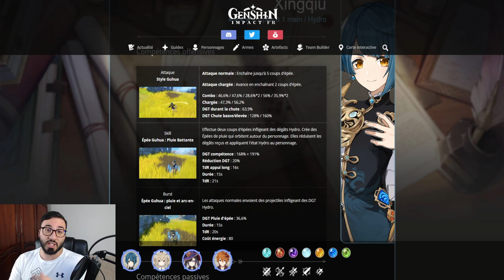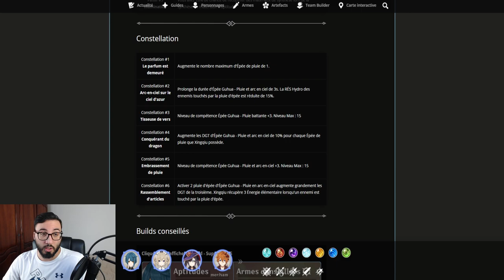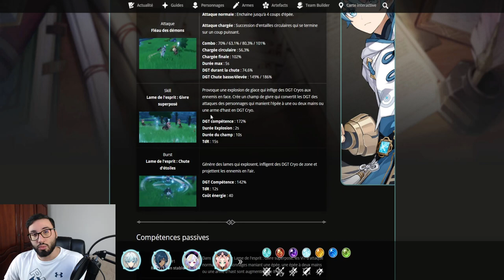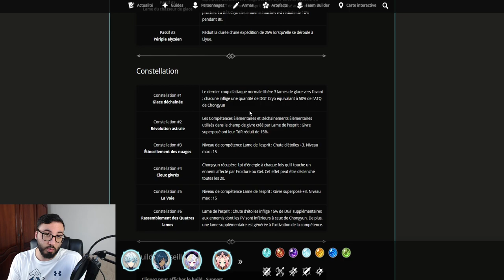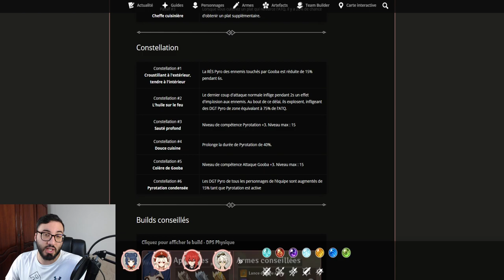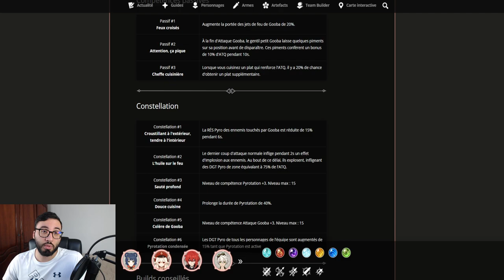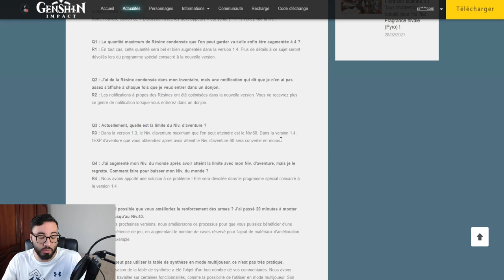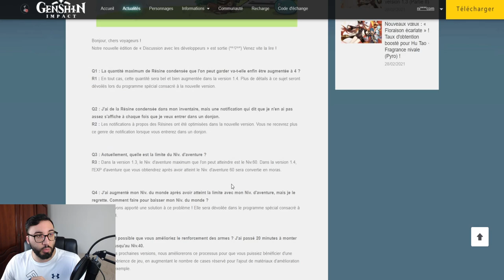A VOIR AVANT D'INVOC !!! INVOCATION HUTAO 5 ETOILES FT XINGQIU, CHONGYUN, XIANG 4 ⭐ | GENSHIN IMPACT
Aujourd'hui on voit ensemble la banniere de HUTAO avec XINGQIU, CHONGYUN, XIANGLING